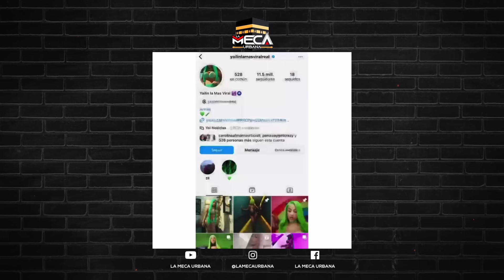YAILIN HABLANDO MAS MENTIRAS QUE NUNCA !